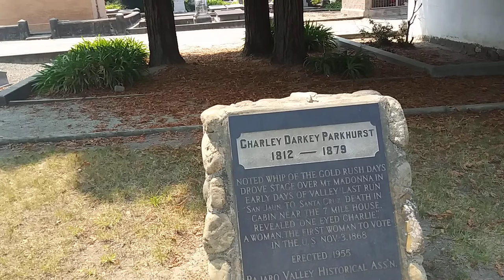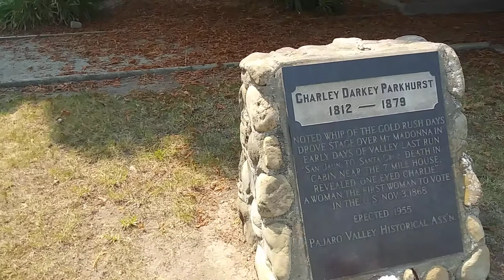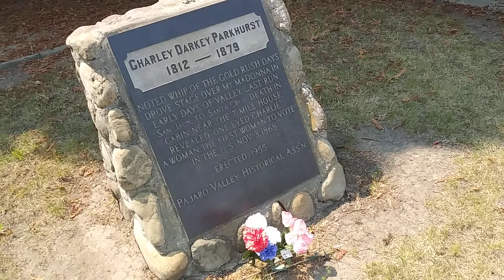Charley Parkhurst Gravesite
Born Charlotte Darkey Parkhurst in Lebanon, New Hampshire, known in life as Cockeyed Charley was one of the greatest stagecoach drivers of the Old West, whom just happened to be a woman. Abandoned by her parents as a child and placed in an orphanage from which she later escaped disguised in boy's clothing. She found work as Charley in a livery stable, learn all she could about horses and became a skillful as resourceful stagecoach driver. In the early 1850s, she found her way to California driving stage coaches through the wildest boom towns of Gold Country such as Rough and Ready, Grass Valley and Placerville. In the late 1860s, she retired from riding the stage, bought land in Santa Cruz County, ran a stage station and ranch as well as working as a lumberjack during the winters. She was also the first woman known to have voted in a U.S. Presidential Election on November 3, 1868, as a man. In 1879, Charley succumbed to cancer and died. Buried in Watsonville's Pioneer Cemetery, the Pajaro Valley Historical Association discovered Parkhurst's plot in 1954 and her remains were reburied with an historical marker erected in 1955